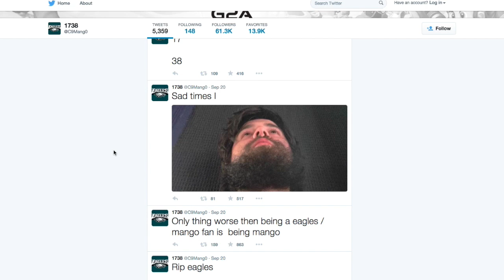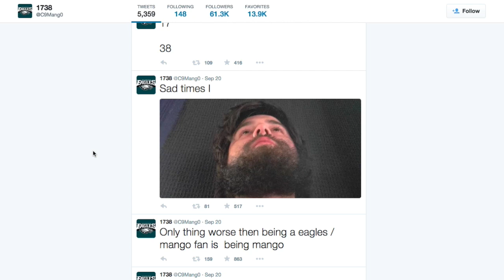Mango Sadboys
"A god of melee has never placed out of top 8"